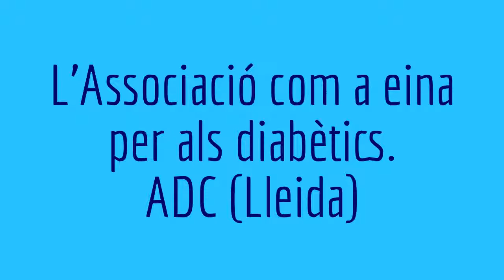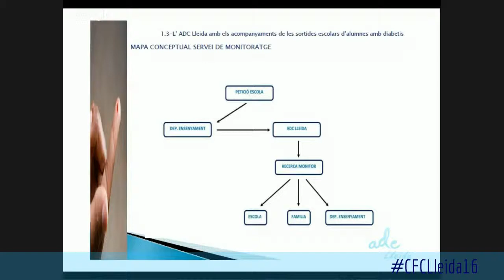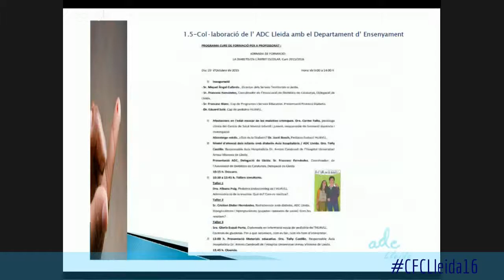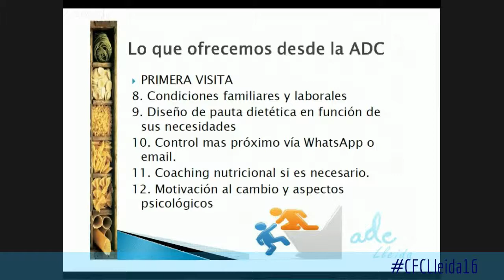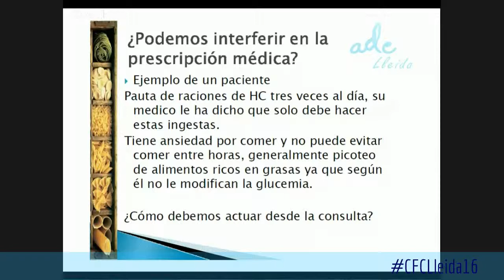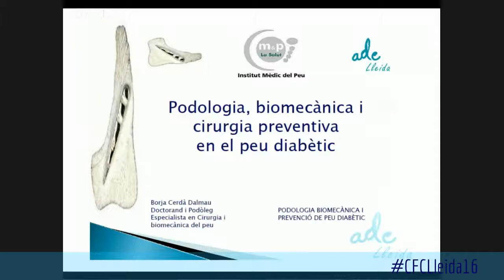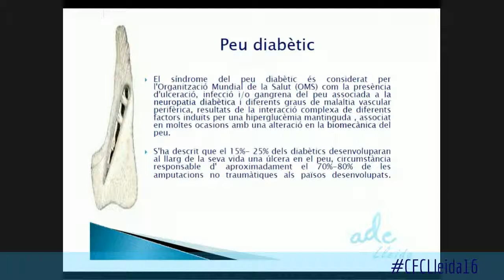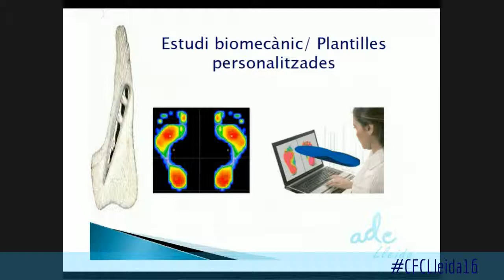L'Associació com a eina per als diabètics. ADC (Lleida)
Xerrada sobre l'Associació de Diabètics de Catalunya, delegació de Lleida, i la seva tasca en el suport als pacients diabètics a les Terres de Ponent.